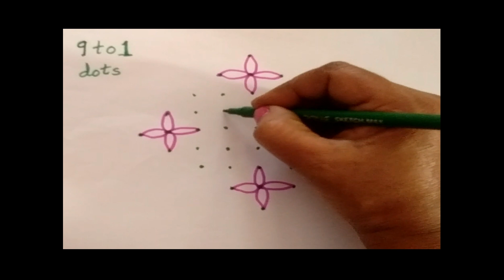Easy & Beautiful Rangoli Designs Everyday front door rangoli Simple rangoli for beginners